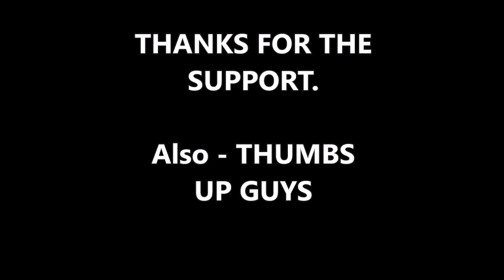BREAKING: Veterans Group Says NFL Censored Pro National Anthem PleaseStand Super Bowl Ad